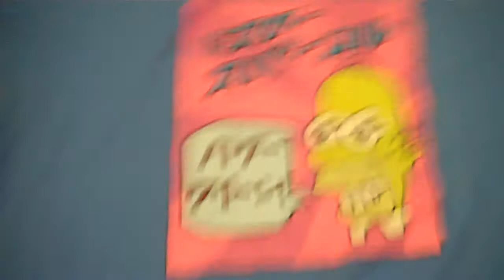Simpsons Clothing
I show you my Simpsons clothing!
Also, a shout-out for a fellow collector, 73simpsons!